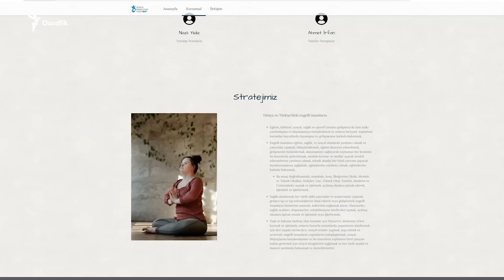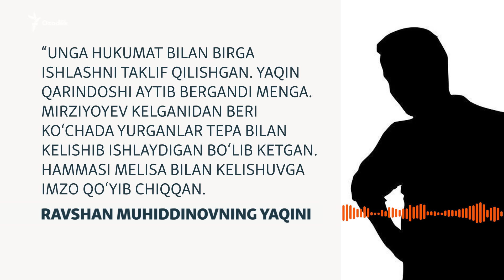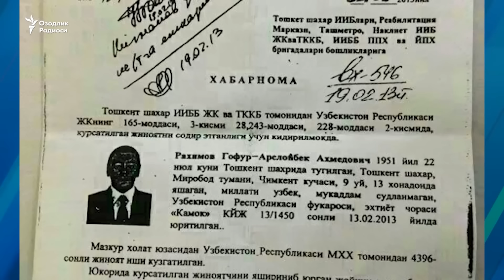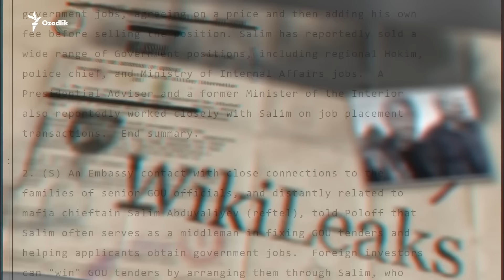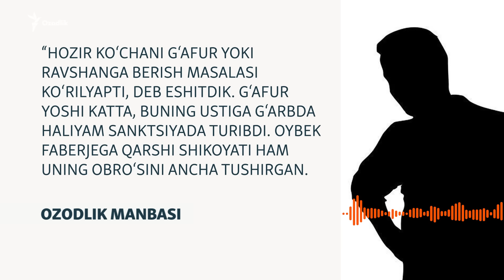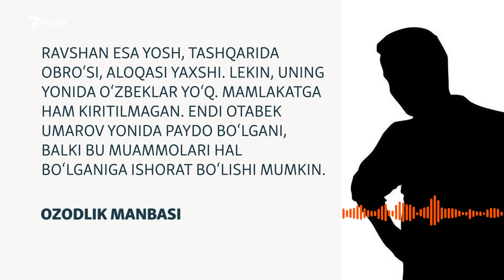“Ko‘cha"ga qarshi reydlarning “ichkarisi”ga nazar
Париждаги ёзги олимпия ўйинлари пайтида президент Шавкат Мирзиёевнинг хавфсизлик хизмати раҳбари ва кичик куёви Отабек Умаров ёнида кўринган “Равшан Золотой” ким?
11 август куни тармоқларга тушган бу видеони Равшан Муҳиддиновнинг ўзи улашганди.
Бу Ўзбекистонда жиноят оламини остин-устун қилган ва таниқли криминал авторитетларни қамоққа тушишига сабаб бўлган шов-шувли рейдлардан сўнг тарқалган ва жамоатчилик диққатини тортган сўнгги видео бўлди.
Ўзбек ҳуқуқ-тартибот идоралари назаридан четда қолган  “Равшан Золотой”нинг президент куёви ёнида кўриниш бергани “кўча”га қарши рейдларнинг натижаси борасида саволларни пайдо қилган.

Parijdagi yozgi olimpiya o‘yinlari paytida prezident Shavkat Mirziyoyevning xavfsizlik xizmati rahbari va kichik kuyovi Otabek Umarov yonida ko‘ringan “Ravshan Zolotoy” kim?
11-avgust kuni tarmoqlarga tushgan bu videoni Ravshan Muhiddinovning o‘zi ulashgandi.
Bu O‘zbekistonda jinoyat olamini ostin-ustun qilgan va taniqli kriminal avtoritetlarni qamoqqa tushishiga sabab bo‘lgan shov-shuvli reydlardan so‘ng tarqalgan va jamoatchilik diqqatini tortgan so‘nggi video bo‘ldi.
O‘zbek huquq-tartibot idoralari nazaridan chetda qolgan  “Ravshan Zolotoy”ning prezident kuyovi yonida ko‘rinish bergani “ko‘cha”ga qarshi reydlarning natijasi borasida savollarni paydo qilgan.